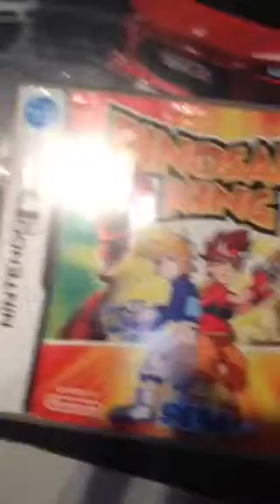Comment crée un minecraft papercraft